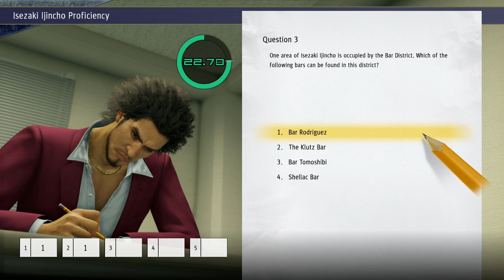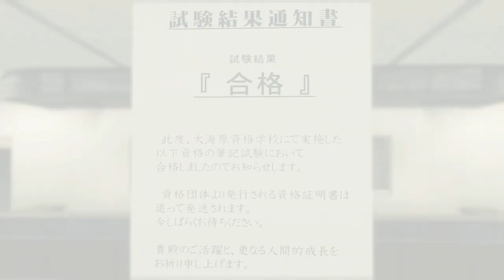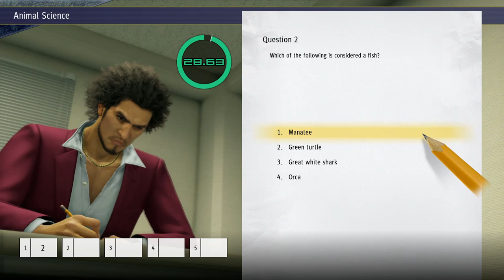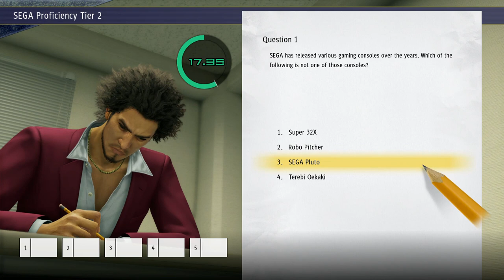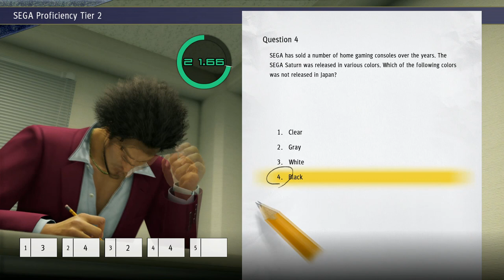Yakuza: Like a Dragon Part 56: Finishing Like Father, Like son and Dragon Kart!